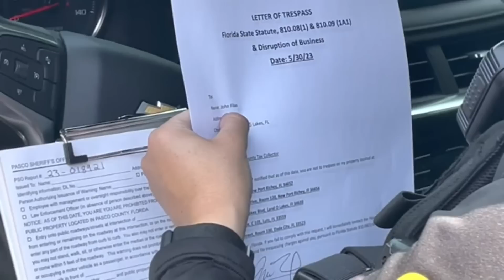Cop says it's legal to record & still trespassed me for violating UNCONSTITUTIONAL recording policy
THE ILLEGAL TRESPASS WARNING HAS SINCE BEEN WITHDRAWN on 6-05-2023.

Timothy Couet- Chief Deputy Tax Collector
MIKE FASANO - Elected TAX COLLECTOR
Central Pasco Government Center in LAND O' LAKES, FL.

Pasco County Sheriff's Office:
For suggestions or complaints about a particular deputy or Sheriff’s Office service, contact the Pasco Sheriff’s Administration Office at during normal business hours.